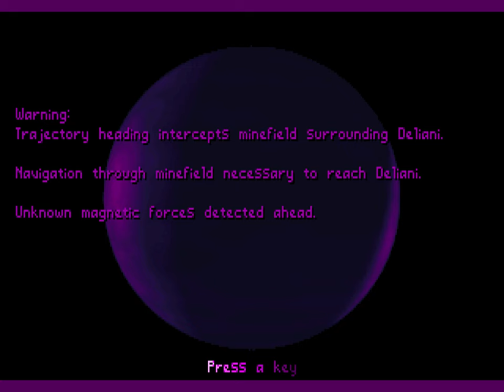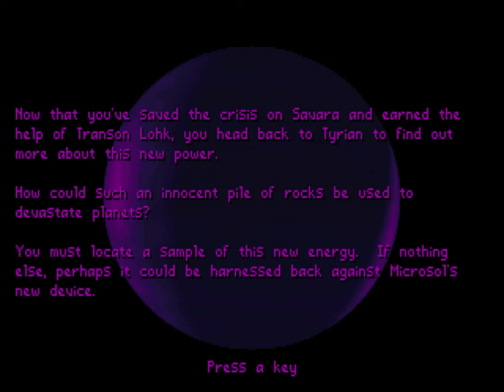Longplay: Tyrian - Episode 1: Escape (1995) [MS-DOS] | 4K/60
Tyrian is a vertically scrolling shooter developed by Eclipse Software for MS-DOS and published in 1995 by Epic MegaGames. Tyrian was programmed by Jason Emery, illustrated by Daniel Cook, and its music composed by Alexander Brandon and Andras Molnar. The game was re-released as freeware in 2004. A free and open-source port of the game started in April 2007.

The game is set in the year 20,031. The player takes on the role of Trent Hawkins, a skilled spaceship pilot. While on the planet Tyrian, a hostile drone shoots his best friend, Buce Quesillac. Before dying Buce warns Trent that the drone belonged to the militaristic MicroSol megacorporation. MicroSol has discovered Gravitium (the game's brand of Unobtainium) on Tyrian and seeks to keep it a secret. Now on MicroSol's hit list, Trent manages to secure a small, armed spacecraft and set out the free world of Savara.

Tyrian is an arcade-style vertical scrolling shooter. It was developed chiefly as a homage to the works of Compile, particularly their Zanac series.

The player controls a space ship fitted with different weapons (front and back, linked to the same button, and up to two external pods with their own buttons) and other equipment. The game presents a variety of enemies (some flying, some fixed, some on rails) and bosses, with many occurrences of fixed and/or indestructible obstacles. Before the player's starship is destroyed it must take enough damage to exhaust several points of shields (which regenerate over time) and armor.

Tyrian's full game mode features a credit and equipment-buying system, and the shield/armor hit points which are similar to game mechanics in Raptor: Call of the Shadows, another PC game from the same period. The arcade mode has characteristics from coin-op arcade shooters, such as in-game powerups and extra lives.

The origins of Tyrian began as an experiment in 1991, with a young Jason Emery showing his friend Alexander Brandon the preliminary workings of a scrolling background. The two continued developing, and eventually decided the work could be shown to a game company. Brandon wrote a proposal document and sent it to the two leading shareware game publishers of the time, Epic MegaGames and Apogee. However, the game lacked any sound or music, and the graphics were "definitely not professional". As such, "neither got overly excited", but both showed interest.

00:00   Start
00:19   Introduction & Data
06:21   Level 1: Tyrian
10:16   Secret Level: Holes
16:08   Level 2: Asteroid 1
21:24   Secret Level: Asteroid?
24:51   Level 3: Savara
30:13   Bonus Level
33:03   Story
33:13   Level 4: Mines
34:51   Level 5: Delani
38:39   Level 6: Savara V
43:09   Story
44:01   Level 7: Tyrian Assassin
47:52   Story
51:58   Minigame: Zinglon's Ale